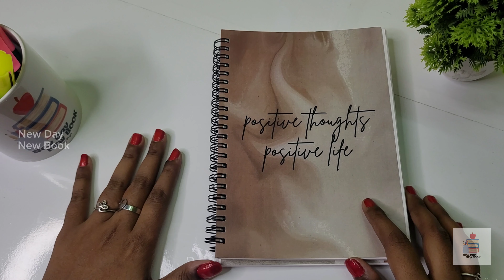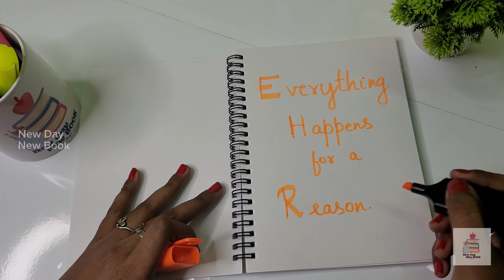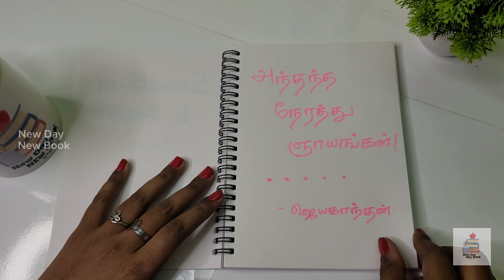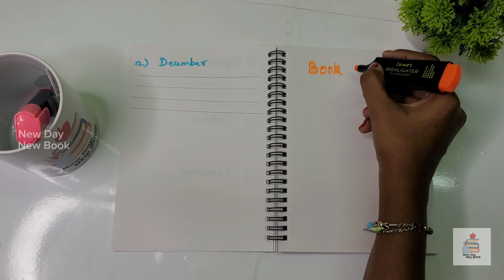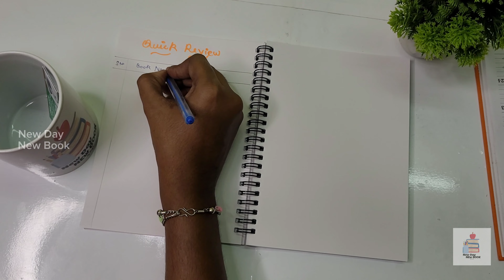Reading Journal Tamil 2024 | NewdayNewbook 📖❤️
Hey everyone! In this video, I'll be sharing how I made my reading journal for 2024. I'll cover things like what's on my to-be-read list, books I want to read, new authors I'm exploring, my reviews, and how I keep track of the pages I've read and the time spent. Come along and watch till the end! I hope you enjoy it!❤️❤️❤️

Thanks for your Love and Support my family🥰✨️.Love you all♥️♥️♥️My gratitude towards every single head of our family NEW DAY NEW BOOK BY PRIYA❣️💖

All books reviewed on this channel are either purchased by the presenter(s) or borrowed from libraries. Any sponsored content or books provided for review purposes will be clearly disclosed in the video description. Reviews are based on personal preferences, and individual experiences may vary. Keep in mind that reading experiences are subjective, and what one person enjoys, another may not. Viewers are encouraged to read the books and form their own opinions. This channel is for entertainment and informational purposes only"